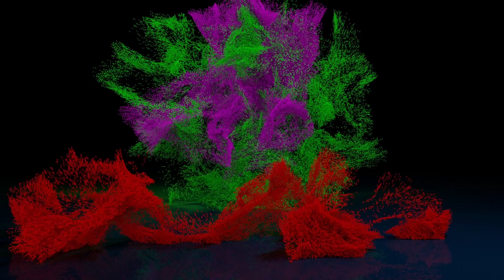Forillon National Park 4/4 - World War II Bunker Penouille South Sector - Gaspésie - Québec - Canada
Sea landscapes, cliffs and mountains give this park exceptional beauty and a unique aspect. You can observe there: seals, 7 species of whales (cruises with guide-interpreter), beavers, black bears, moose and various species of birds; walk there a vast network of footpaths for all hikers; practice: sea kayaking (with guide or independently), snorkeling (autonomously), cycling, swimming and others.

Also: natural and historical interpretation activities, heritage sites including a historic general store, a typical fisherman-farmer house and World War II fortifications. Different types of camping (Petit-Gaspé, Des-Rosiers, Cap-Bon-Ami) and ready-to-camp accommodation.

When Forillon National Park is not officially in operation, from mid-October to the end of May, and the roads in the North and South sectors are closed, it is still permitted to visit it. A winter offer is also offered in collaboration with our partner, the Center culturel le Griffon, to the delight of cross-country skiers, snowshoes and fat bikers. Several other trails and infrastructures are also accessible, but not maintained.

Strat 0:00
Middle 3:30
Avant Fin 4:47
End 5:07